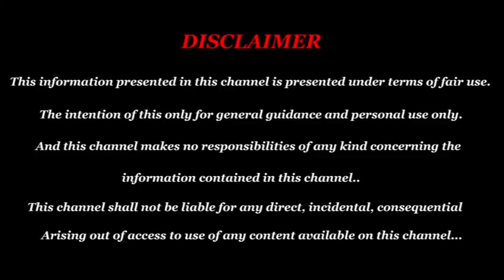August Month Rasi Palan 2019 | ஆகஸ்ட் மாத ராசி பலன் 2019